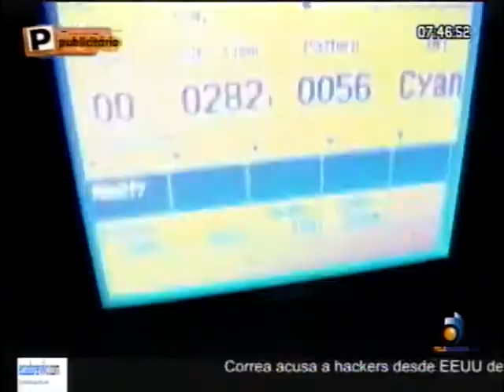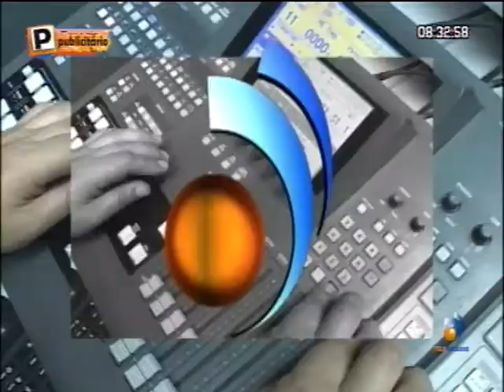ENFOQUES VIERNES 07 ABRIL 2017